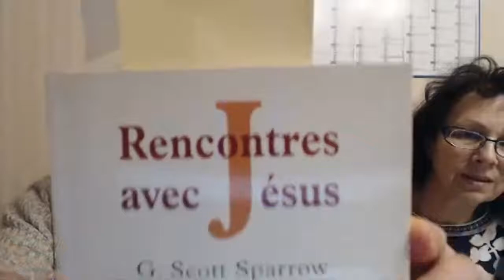7 RENCONTRE PENSEE POSITIVE 24 FEVRIER 2021 RENCONTRES AVEC LE CHRIST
Comme a pu le constater G. Scott Sparrow, beaucoup de personnes ont eu des visions intérieures du Christ, mais n'osent pas en parler, de peur d'être prises pour folles. C'est un peu comme pour les expériences de mort imminente; Jean-Michel vous propose une méditation guidée sur ce thème. Nicole vous parle de la pleine conscience et de l'importance de la patience.